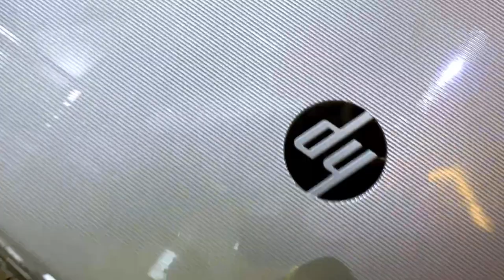सोच से भी सस्ते लैपटॉप 😱|| Giveaway || 99% Discount 🔥 Wholesale and retail 🤑|| Arhan vlogs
_________________________________________ 💻 DS Computer 💻 Import laptop stock A one look 👌condition🆗

Address :  Office no 210 ..2nd floor metroplex East Mall Nirman vihar delhi 110092

laptop wholesale market in mumbai
laptop wholesale market in kolkata
laptop wholesale market near me
second hand laptop in delhi laxmi nagar
computer wholesale market
cheapest laptop in delhi online
jaipur used laptops jaipur, rajasthan 302017
jaipur pc rental used second hand computer laptop jaipur rajasthan
laptop market in jaipur
second hand laptop
just dial second hand laptop dealer in rajasthan
old laptop sell in jaipur
refurbished laptop
old laptop price
Page navigation
jaipur used laptos jaipur, rajasthan 302017
second hand laptop market in jaipur
laptop price
used laptop purchase
dell laptop showroom in jaipur
dell laptop price in jaipur
hp laptop price in jaipur
dell laptop distributor in jaipur
hp laptop price in jaipur showroom

computer wholesale market
second hand laptop
refurbished laptop
old laptop price
Page navigation
laptop price
used laptop purchase
hp laptop price in jaipur showroomelectronics

computer wholesale market
second hand laptop
refurbished laptop
old laptop price
Page navigation

videoblogs vodcasts
webcasts weblogs
streams live streams
blogs diaries
journals records
logs memoirs
moblogs logbooks
daybooks chronicles
history notebooks
annals accounts
yearbooks commonplace books
ledgers chronology
registers calendars
columns sites
forums newsletters
profile blooks
podcasts websites
chatrooms microblogs

computer
laptop computer notebook computer
palmtop minicomputer
microcomputer notebook